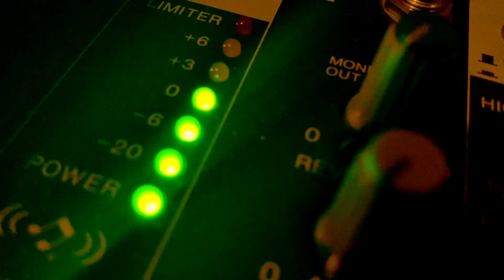AWS - VISZLÁT NYÁR /VOCAL COVER/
Vokálok:
Palicz János

Hang/kép: Csurka Gergő
Recording in Littletown